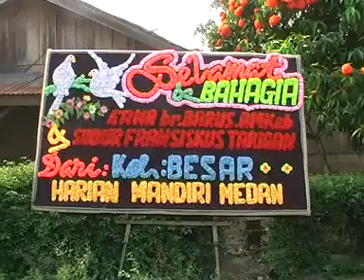ndungi adat part 5